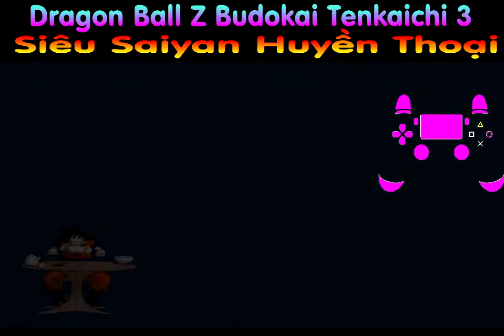Super Legendary Saiyan - Dragon Ball Budokai Tenkaichi 3 mod version